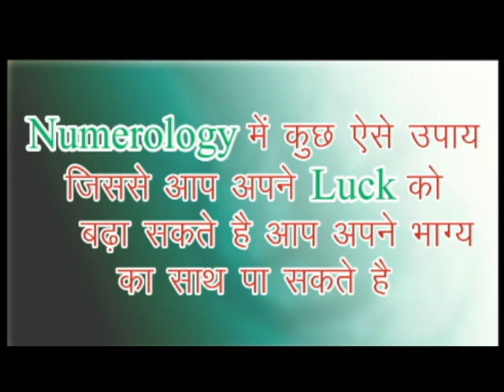जन्मतिथि के अंकों से जाने अचूक उपाय जो बदल सकते है आपकी किस्मत- Pt.Brij Bhushan Sharma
1 number bright planet, 2 number perfect planet, 3 number giving knowledge, 4 number giving all sudden, 5 number giving intelligence, 6 number for beauty, 7 number for search, 8 number for hard work, 9 number for anger There is information about their use